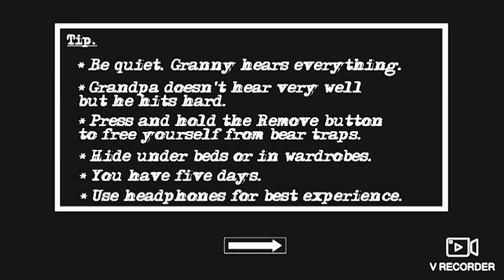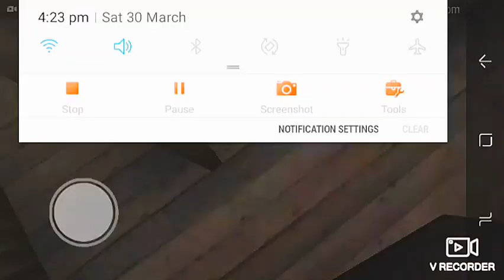horror game granny part 2. horror game. part 2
granny part 2. horror game. part 2